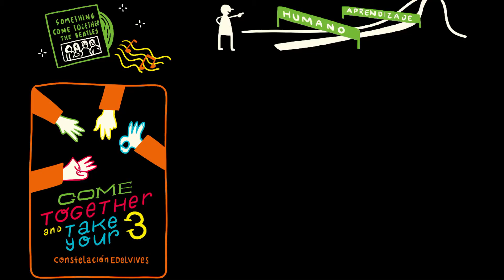Perfil de una persona transformadora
"Take your 3"fue un encuentro único sobre transformación digital y educación en el que participaron 19 instituciones educativas y 9 empresas tecnológicas de la mano de Edelvives.

En este encuentro cada ponente tuvo 3 minutos para dar ideas claves inspiradoras.

Diego Granja, responsable del área de educación de Samsung España nos habla sobre el perfil de una persona transformadora"